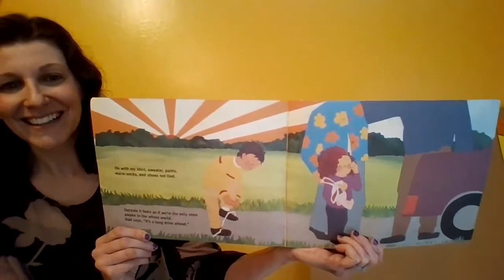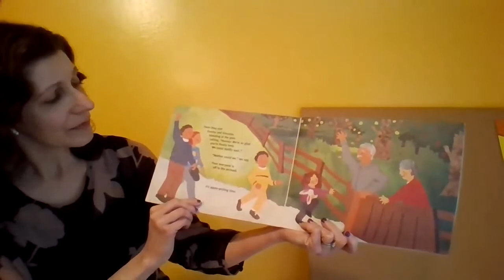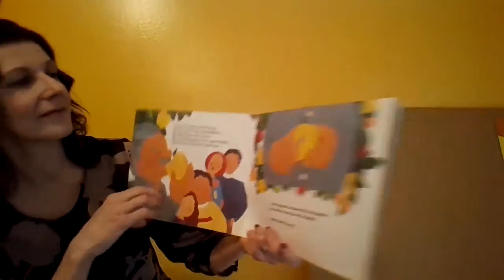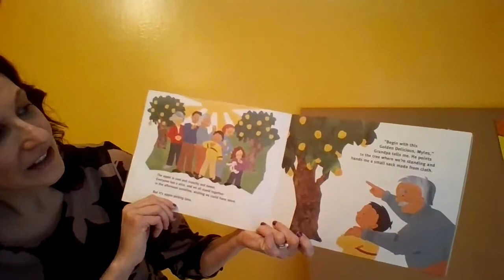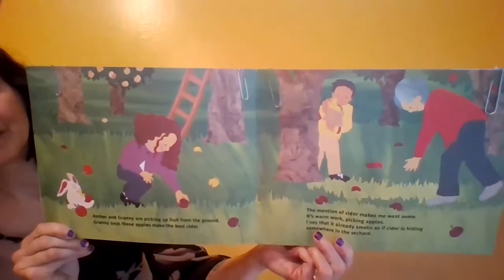Susan Reads Up, Up, Up! It's Apple Picking Time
Teacher Susan Reads Up, Up, Up! It's Apple Picking Time by Jody Fickes Shapiro